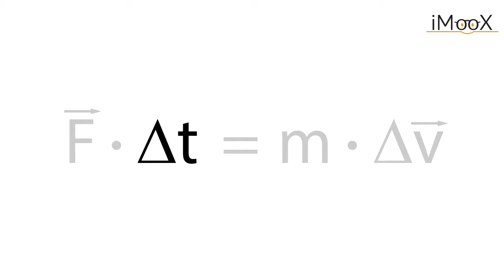3b Ein Ei mit Sturzhelm